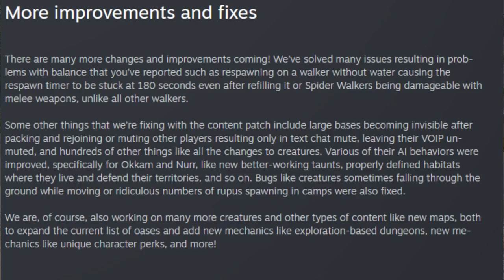Content Patch Incoming - Last Oasis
A look at the latest update from the devs and what we can expect next week. Also some thoughts on the state of the game and my experience so far. Let me know yours in the comments. Thanks :)